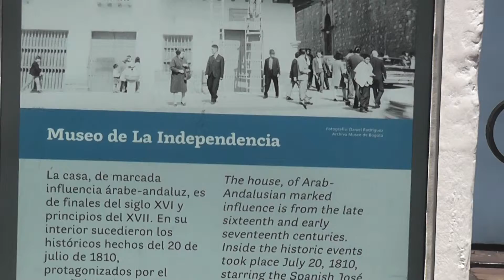Bogota, Colombia La Candelaria #11 01 2014